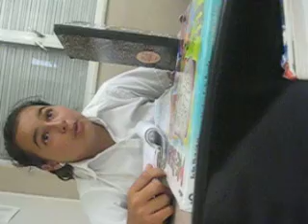fun time in the class room ep. 1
what we REALLY do in science class